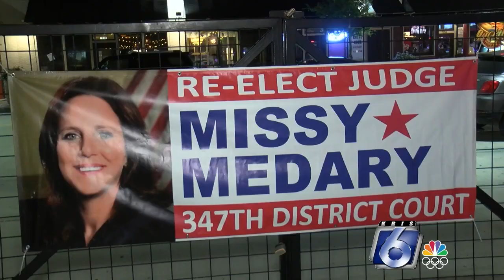West holds slim lead against Gardner in D.A. primary